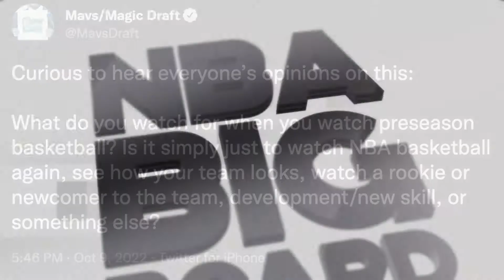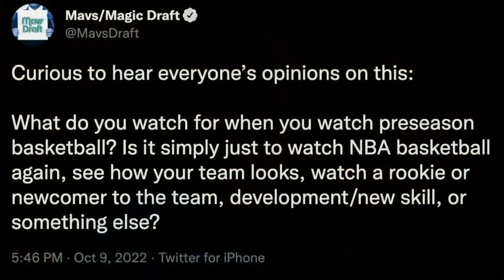Does the Preseason Actually Mean Anything? Breaking Down the 2022 NBA Preseason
How and why do you watch the NBA preseason? Is it the developmental steps your favorite team's young players have taken? Is it just to see NBA again and for the love of the game? Is it to analyze and predict what is to come this season, or something else?

Using this philosophical approach/question, Richard (MavsDraft) uses examples of each approach in what has stood out so far in preseason for young teams.